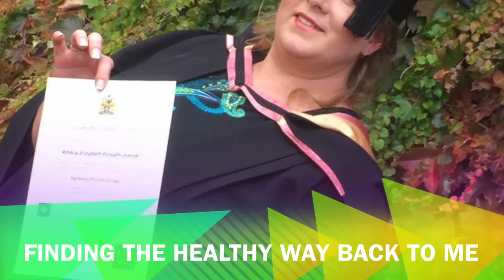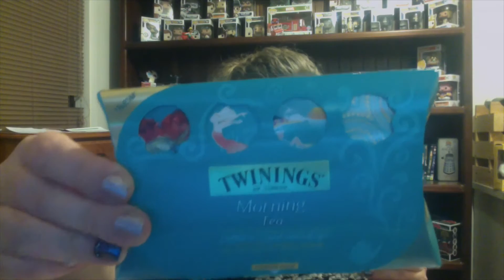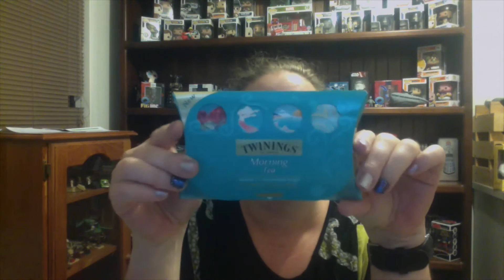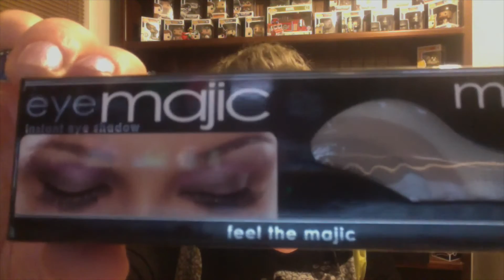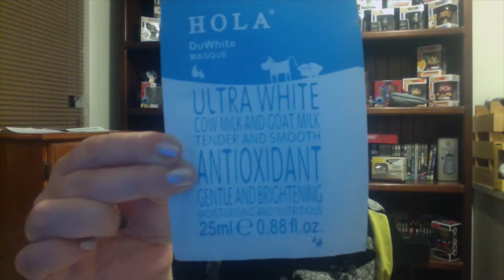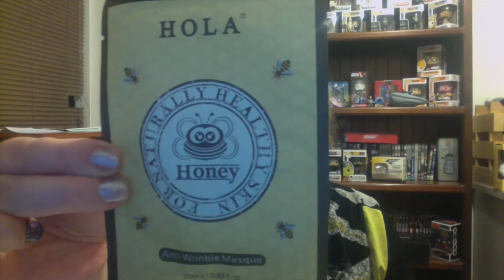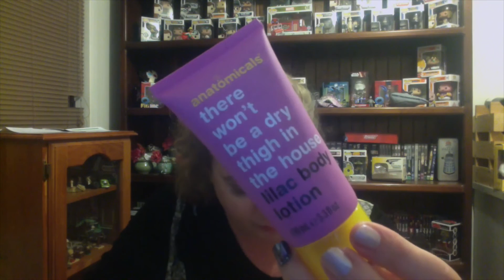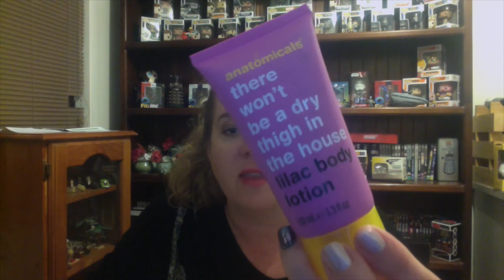Pound Zero Bella Box February 2017 and Lust Have It February 2017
The new software has me a little scattered, but I present to you:

Special Edition Double Blind Unboxing Video
Unboxing the February 2017 Lust Have It Beauty Box and the February 2017 Bella Box.